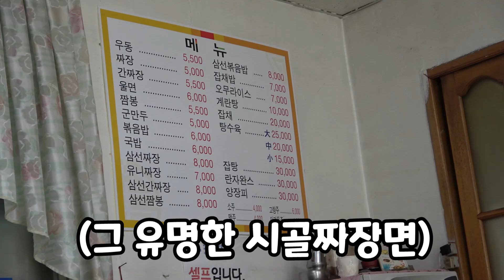시골 비오는날 김치전만들면 생기는일 with 막걸리 ㅋㅋㅋㅋㅋㅋㅋㅋㅋ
( ｯ◕ ܫ◕)ｯ'  영상 봐줘서 고맙습니닭!